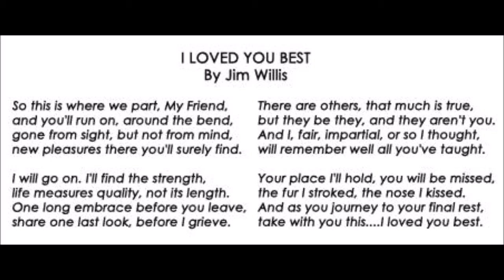Remembering Master Gunny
To All ,
This Marine MASTER GUNNY, who served his family, friends and country with Pride, Honor and most of all...a TON of LOVE, has come to his final rest at home, with FULL COLORS... SEMPER FI my boy, SEMPER FI

The song is "Somewhere over the Rainbow/What a Wonderful World" by Israel "Iz" Kamakawiwo'ole.  I hold no rights to the song, just felt like it was a fitting and wonderful tribute.